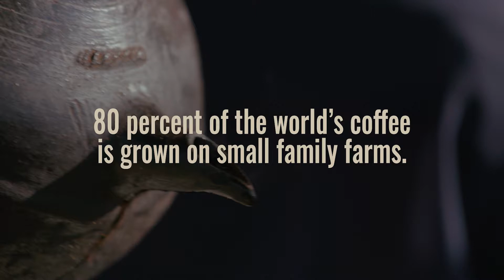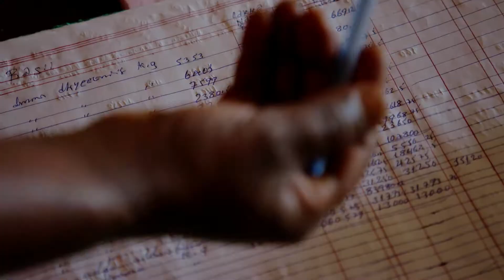Ensuring the Future of Small Family Farms | Presented by Peet's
Peet's commitments to support coffee-producing communities can also be seen in its Farmer Assistance program. The program helps mitigate challenges such as erratic weather, increased risk of tree pests and diseases, higher production costs and land development pressures by offering training in quality-coffee processing, farming best practices and critical business skills.